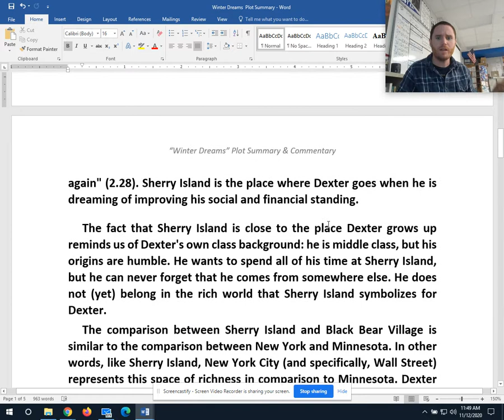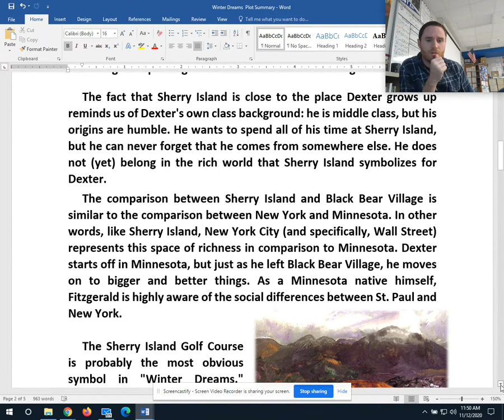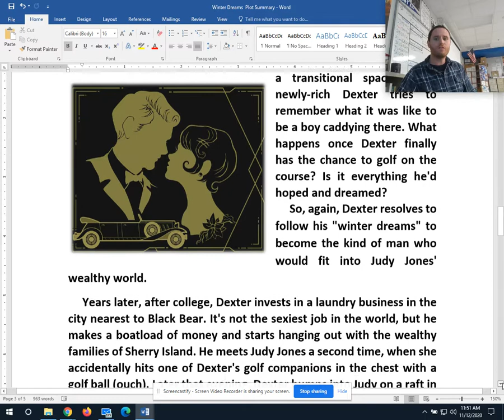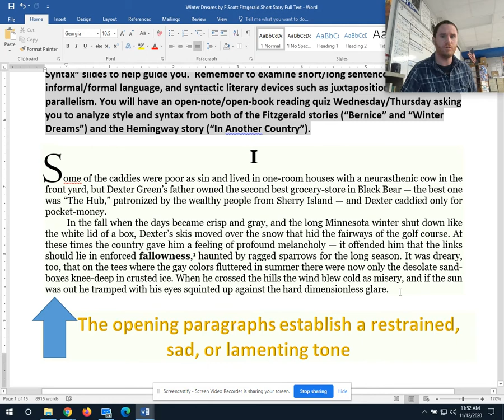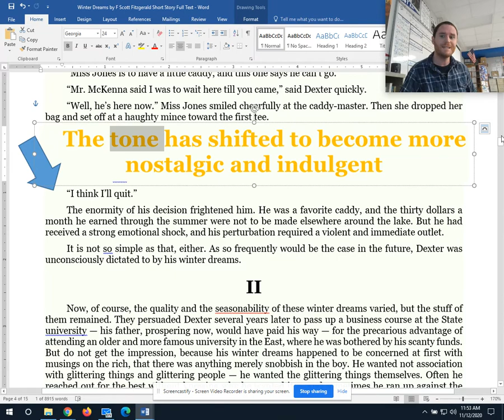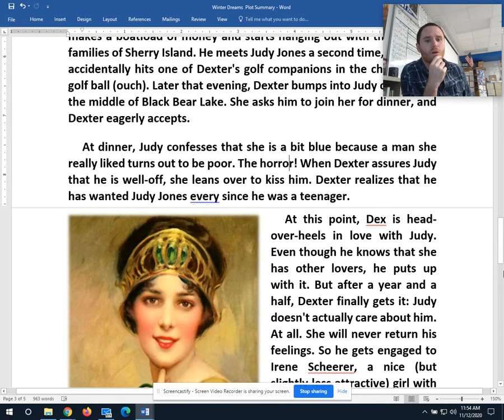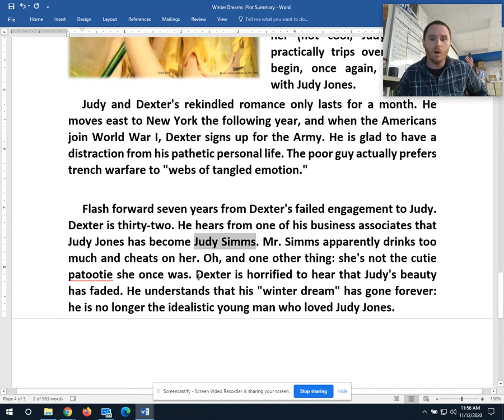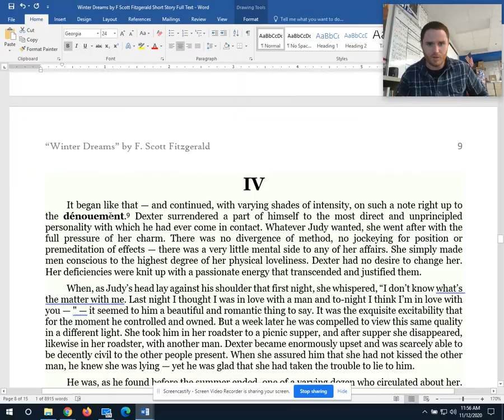"Winter Dreams" Summary & Commentary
For AP Lit - Fall 2020